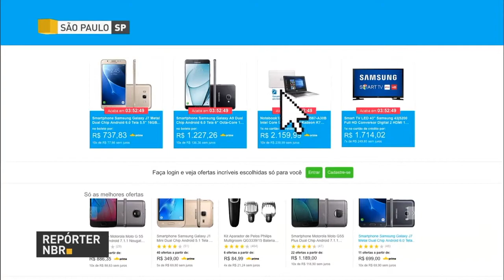4NOTÍCIAS 08/01/18 1/3